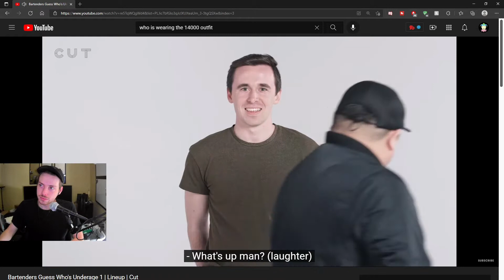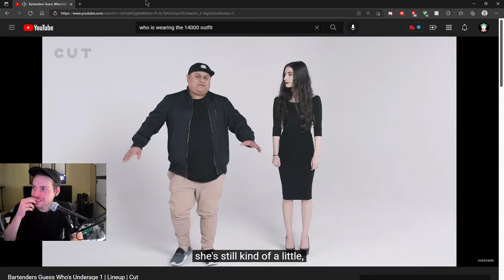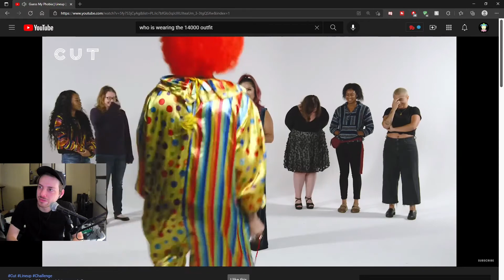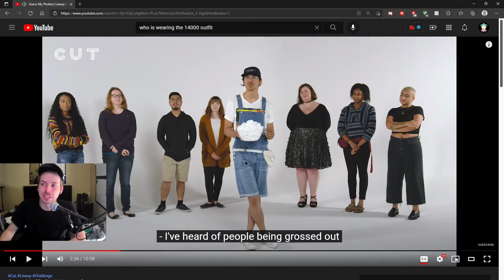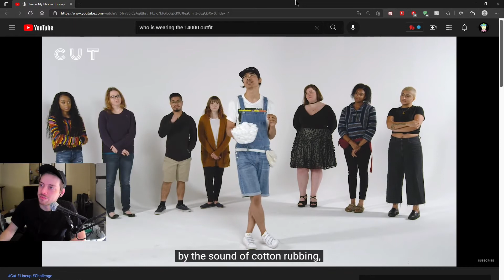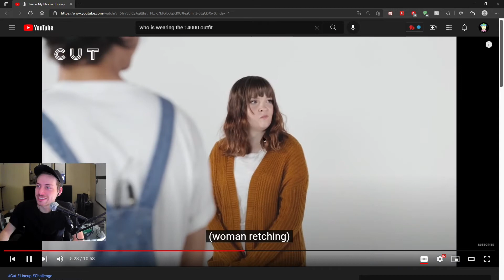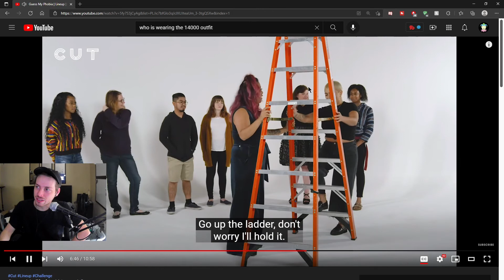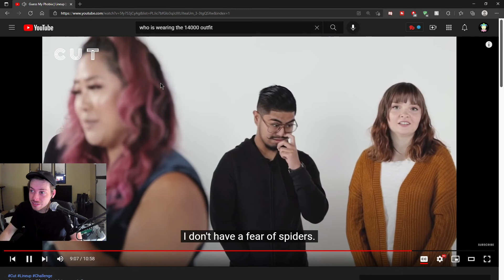This Man Laughs at People's Phobias, Cures Nobody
The worst guessers you've seen in this white void